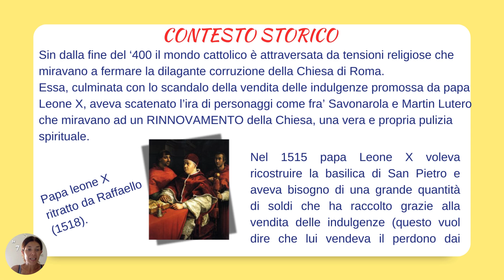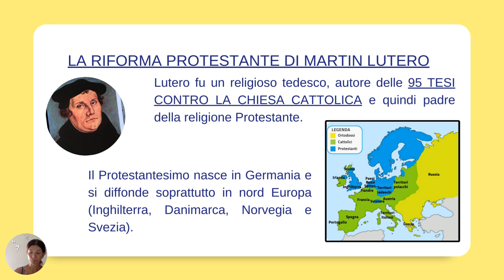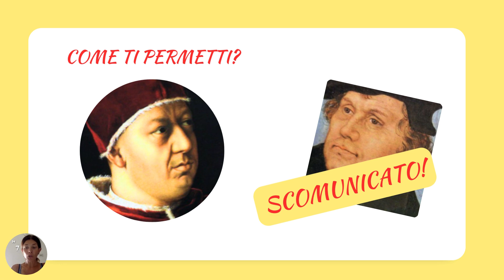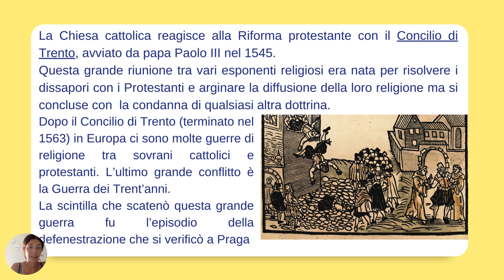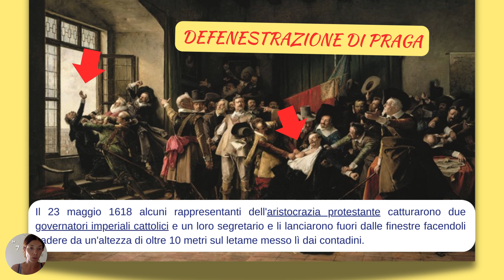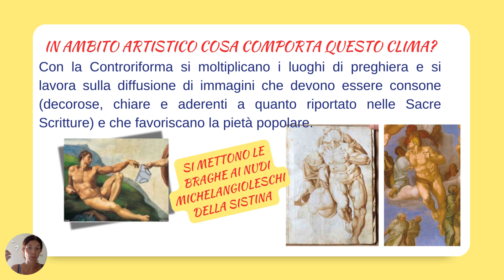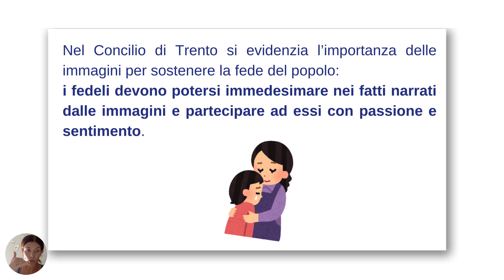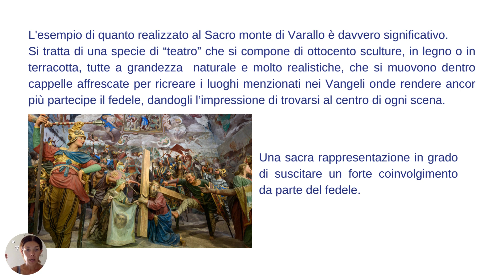Arte del Seicento. Arte della Controriforma. ARTE E IMMAGINE - Video lezioni gratis scuola media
Sin dalla fine del ‘400 il mondo cattolico è attraversata da tensioni religiose che miravano a fermare la dilagante corruzione della Chiesa di Roma.
Essa, culminata con lo scandalo della vendita delle indulgenze promossa da papa Leone X, aveva scatenato l’ira di personaggi come fra’ Savonarola e Martin Lutero che miravano ad un RINNOVAMENTO della Chiesa, una vera e propria pulizia spirituale.
Nel 1515 papa Leone X voleva ricostruire la basilica di San Pietro e aveva bisogno di una grande quantità di soldi che ha raccolto grazie alla vendita delle indulgenze (questo vuol dire che lui vendeva il perdono dai peccati).
Il Protestantesimo nasce grazie a Martin Lutero in Germania e si diffonde soprattutto in nord Europa (Inghilterra, Danimarca, Norvegia e Svezia).
La Chiesa cattolica reagisce alla Riforma protestante con il Concilio di Trento, avviato da papa Paolo III nel 1545.
Questa grande riunione tra vari esponenti religiosi era nata per risolvere i dissapori con i Protestanti e arginare la diffusione della loro religione ma si concluse con  la condanna di qualsiasi altra dottrina.
Dopo il Concilio di Trento (terminato nel 1563) in Europa ci sono molte guerre di religione tra sovrani cattolici e protestanti. L’ultimo grande conflitto è la Guerra dei Trent’anni.
La scintilla che scatenò questa grande guerra fu l’episodio della defenestrazione che si verificò a Praga.
IN AMBITO ARTISTICO COSA COMPORTA QUESTO CLIMA?
Con la Controriforma si moltiplicano i luoghi di preghiera e si lavora sulla diffusione di immagini che devono essere consone (decorose, chiare e aderenti a quanto riportato nelle Sacre Scritture) e che favoriscano la pietà popolare.
L’artista incaricato, Daniele da Volterra, sarà da tutti ricordato come IL BRAGHETTONE perché spetta a lui il compito di rendere DECOROSA l’opera di Michelangelo!
L'esempio di quanto realizzato al Sacro monte di Varallo è davvero significativo.
Si tratta di una specie di “teatro” che si compone di ottocento sculture, in legno o in terracotta, tutte a grandezza  naturale e molto realistiche, che si muovono dentro cappelle affrescate per ricreare i luoghi menzionati nei Vangeli onde rendere ancor più partecipe il fedele, dandogli l’impressione di trovarsi al centro di ogni scena.
Una sacra rappresentazione in grado di suscitare un forte coinvolgimento da parte del fedele.

SUPPORTA IL MIO PROGETTO IN 3 MODI:
2 METTI LIKE e/o COMMENTA
3 CONDIVIDI se pensi che questo contenuto possa essere utile a qualcuno che conosci